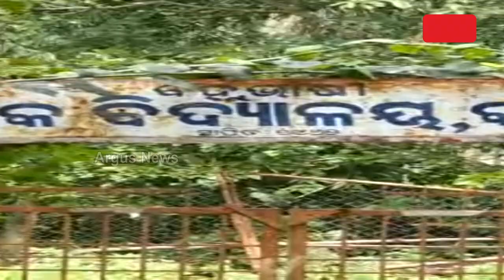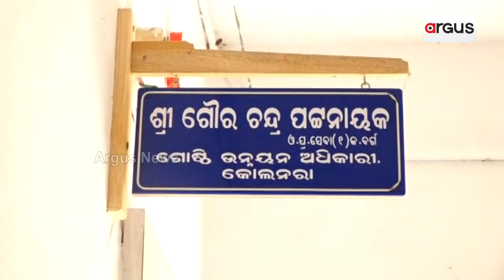Deprived Of Basic Amenities These Rayagada Villagers Seek Odisha Govt's Prior Attention